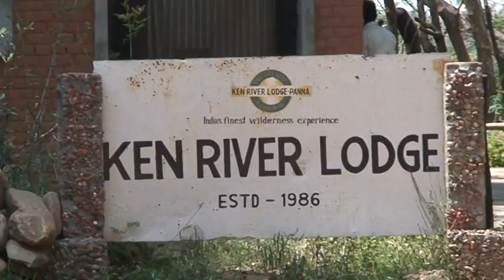Кхаджурахо, Ken River Lodge